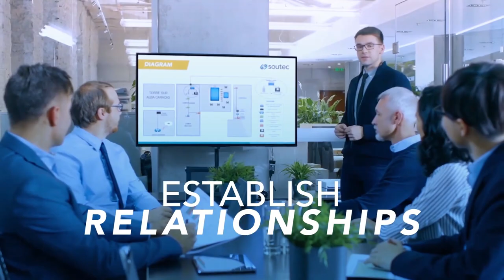Earning The Right To Ask Questions - Richard Harris - B2B EQ - Episode #13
This week’s guest on B2B EQ is a sales savant with 20+ years of experience. He teaches sales reps how to earn the right to ask questions, which questions to ask, and when to ask them. He's the host of both the Surf and Sales Podcast and Sales Rants with Richard. Joining the show this week is Founder of The Harris Consulting Group Richard Harris! Host Tim Harris sits down with Richard to dive into the essential soft skills for sales reps, highlight the importance of active listening, and explore what it means to earn the right to ask questions.

Takeaways:
 ~ Soft skills are hard skills, but those skills have been in place since day one. Sales skills are human skills, every time we try to convince someone of something, we are selling to them. Recognizing this allows you to build off of the foundational skills you already have.
 ~ Sales reps need to stop handling objections and start marinating in them. A buyer backing out of a deal can be frustrating, but instead of rushing to give them a lower price, respond to the root cause with empathy, and show genuine caring.
 ~ While having a plan for your calls is a good strategy, you don’t want to get too caught up in it. If your responses are too scripted and planned out, you’ll spend more time thinking about what you’re going to say next, rather than listening to the customer.
 ~ You’re going to ask questions on a sales call, but you don’t want it to be an interrogation. You need to earn the right to ask questions by establishing the parameters, creating a good space for conversation, and giving your customer space to ask questions back.
 ~ Sales reps are in control of calls, but to get there you need to get your customer to warm up first. Before you hit them with typical questions, start by asking what led them to this call. That question will get them talking, and then you can dive deeper.
 ~ Buyers are busy, but they’re not that busy. While buyers do need to focus on reports, they still have time to talk with you. Buyers may be too busy for you today, which can feel frustrating, but you need to ensure you are properly following up with them.
 ~ Showing up to every call with a defeatist attitude will negatively impact your results, and pretending everything is alright won’t get you anywhere. Reps need to acknowledge the problems, and figure out the best way to move forward.

Quote of the Show:
 ~ “Sales skills are really just human skills.” - Richard Harris

Topics:
00:00 - Intro
01:59 - The most important soft skill in B2B sales
03:33 - Stop handling objections and start marinating in them
05:30 - Soft skills are hard skills
07:41 - Building trust in the sales process
10:33 - Being a better active listener
15:05 - Earning the right to ask questions
21:31 - Buyers are busy, but not that busy
23:15 - Buyers want a frictionless experience
29:10 - Contact and close